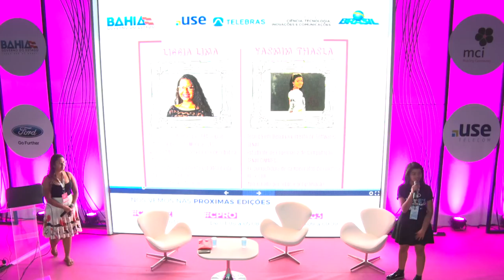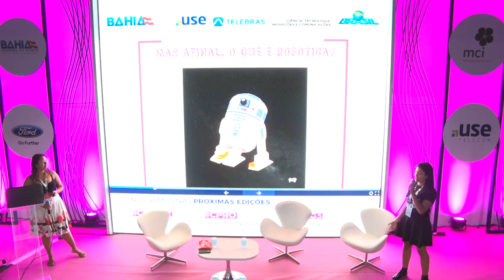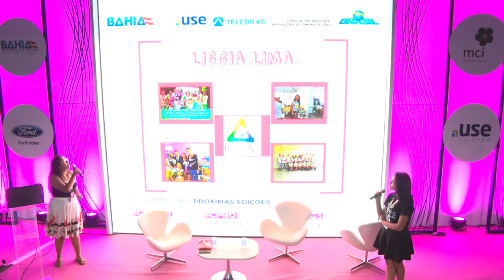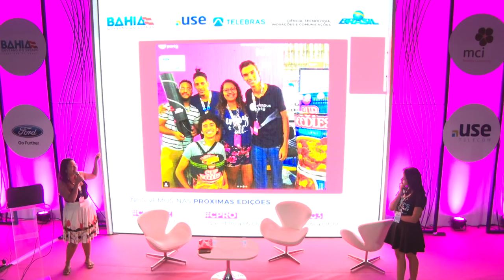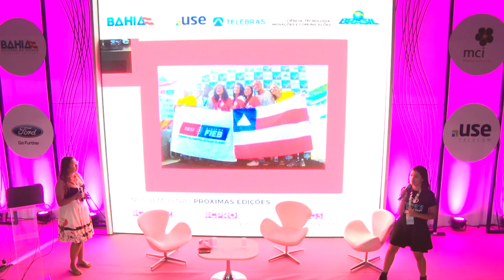CPBA2 - STEAM - 19/05/2018 - Robótica num contexto feminino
CPBA2 - STEAM - 19/05/2018 das 01h00 às 01h45 - Robótica num contexto feminino: uma abordagem prática e teórica

Diariamente verificamos casos de exclusão das mulheres no mundo tecnológico. Isso se dá por toda uma história cultural que prega a mulher como dona de casa e impossibilitada de outros serviços. Sabemos que isto é uma grande calúnia, mas infelizmente as garotas se privam de outras atividades por medo ou vergonha e acabam por não descobrir outras áreas. Este é o caso da área tecnológica que tem escassez grande de um público feminino em atividade. A robótica além de lúdica e inovadora, é simples e de fácil compreensão em seu lado introdutório, tornando-se porta de entrada das mulheres nos ambientes da tecnologia. A GarotasCPBA quer deixar bem claro para as meninas, com exemplos das próprias palestrantes, que há sim espaço para a mulher na robótica e destacar ainda mais isto de forma prática. Liggia Santos Lima
Liggia Santos Lima- ""Técnica em Informática-IFBA Jequié, Cursando Física Médica na UFS, Vice Campeã Latina Americana de Robótica- LARC 2016, Amante da robótica e da luta feminina! ""